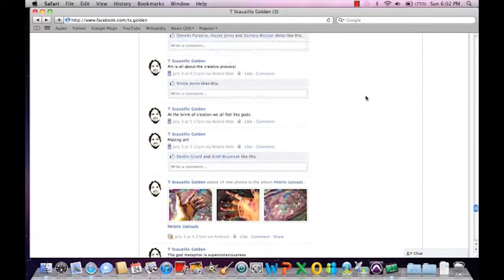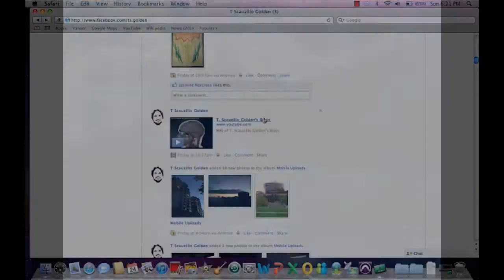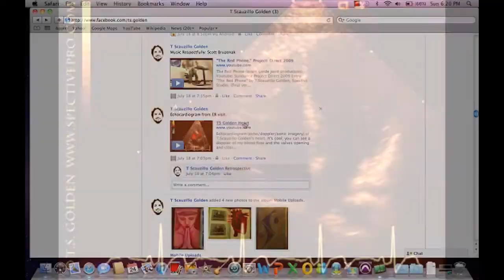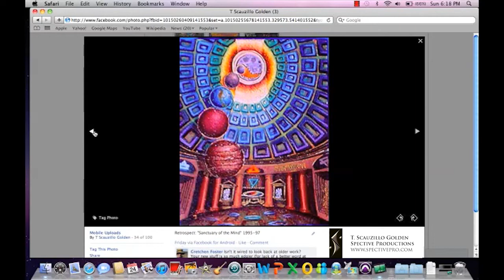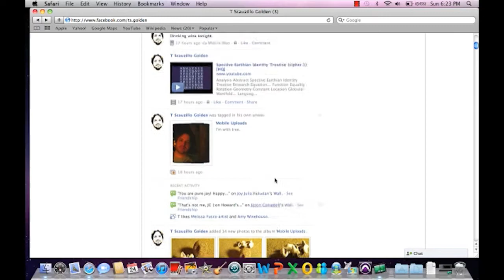Days in the Spective Artist's Life Online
Spective Earthian (visual) Identity Treatise: Retrospective, introspective, perspective, prospective and respective.  If you are friends on Facebook you may have seen this bold and provocative multi-media art showcase the last couple weeks by T. Scauzillo Golden.  All art production © Spective® Productions.

Music credit in video.